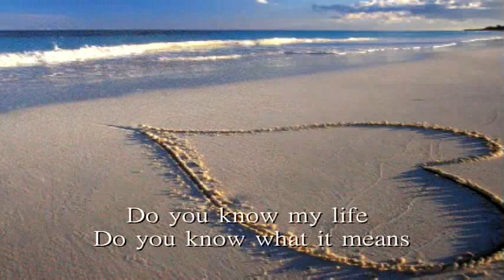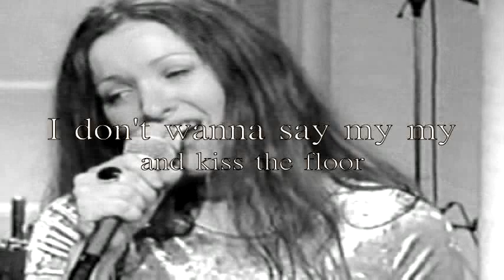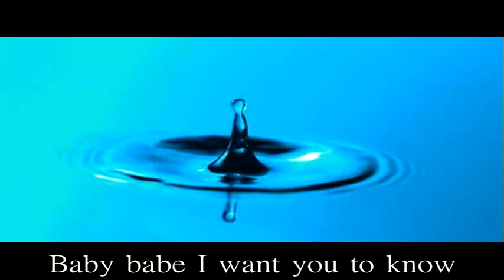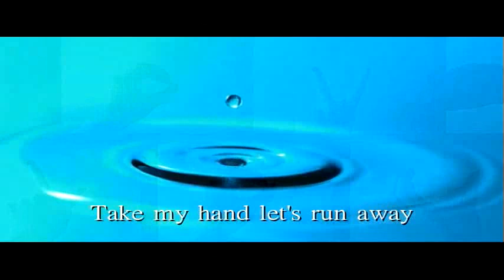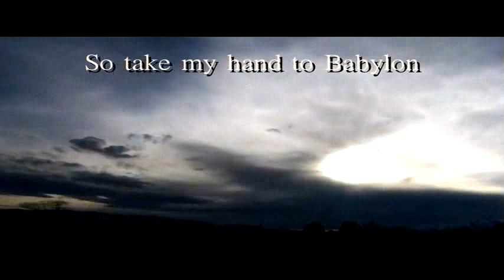Elisabeth White - "Babylon"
Fan Video. This is a great song from Elisabeth White. Hope you enjoy my work and I would like to send you the file Elisabeth.Maybe you would like to put it up on your channel.
This song is for my girl Tara  I love you baby